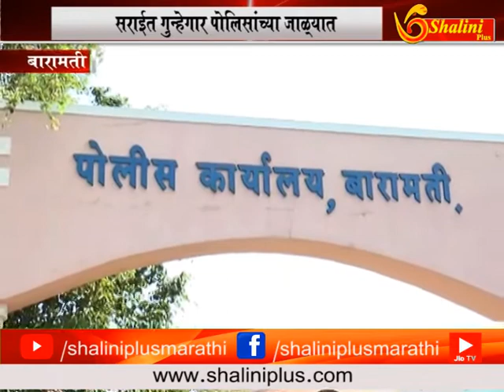१५ सप्टेंबर २०१८ सकाळचे बामीपत्र